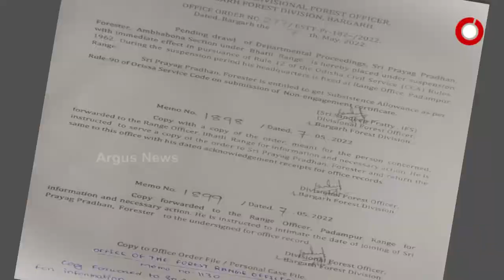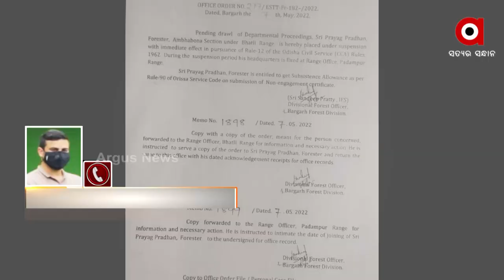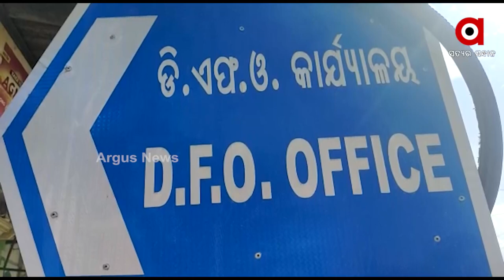ସରକାରଙ୍କ ପିସି ମଷ୍ଟ ଷ୍ଟପ ନାରାର ଉଡିଲା ଧଜ୍ଜିୟା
ସରକାରଙ୍କ ପିସି ମଷ୍ଟ ଷ୍ଟପ ନାରାର ଉଡିଲା ଧଜ୍ଜିୟା I ବରଗଡରେ ପିସି ଦେଇ ନ ପାରିବାରୁ ଚାକିରି ଗଲା I ଅଫିସ ଆଗରେ ଆମ୍ବ ବିକ୍ରି କଲେ ବନ କର୍ମଚାରୀ I